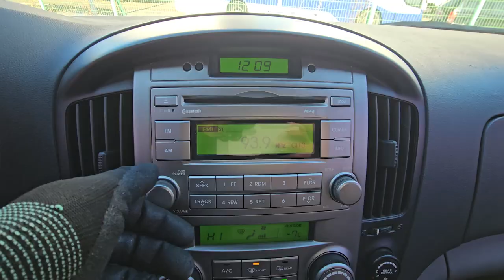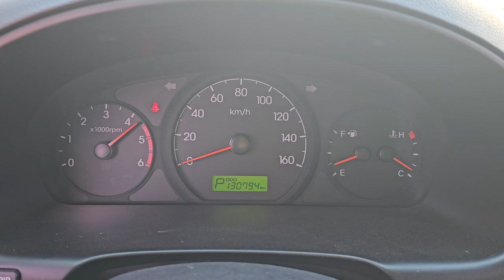2015 Hyundai starex 12 used car export ( FU636103 ) carwara, 카와라 스타렉스 수